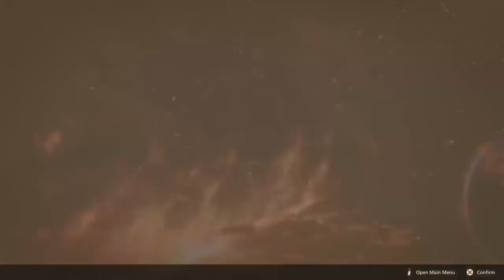Final Fantasy XVI: Episode 18, side Quests & Hunts "The Ten of Clubs"